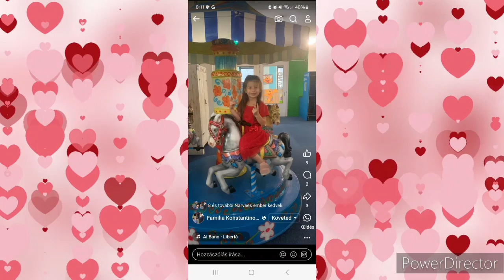Skupina Mado Boss 2024 |Lordes_4.rokov.| Holandsko🇱🇺 Official Music Studio🎸🎹🎤